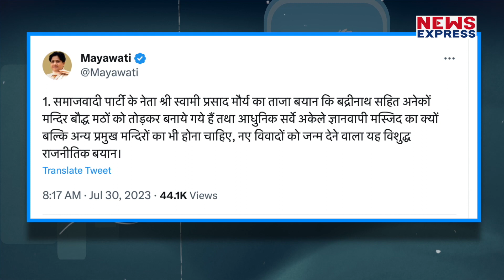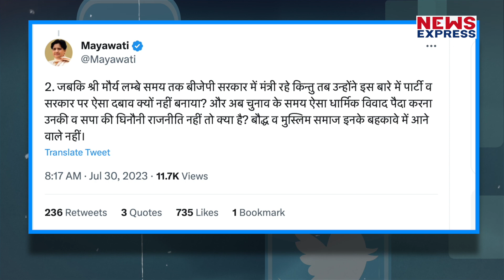Mayawati का गुस्सा नहीं झेल पाए Swami Prasad Maurya, बोले- मैं उनके खिलाफ कुछ नहीं कहूंगा !